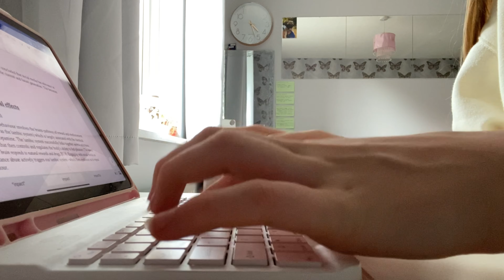RAINY WEEKEND VLOG: filming with Lex & meet my hamsters!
*all opinions shared in this video are my own*
- It will be stated in the video and/or description if video is sponsored or contains gifted products :)